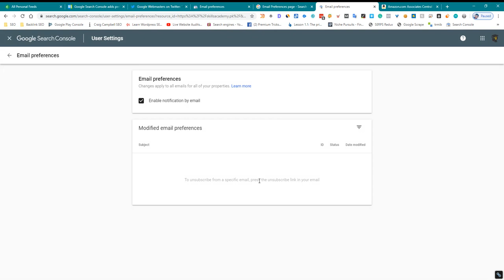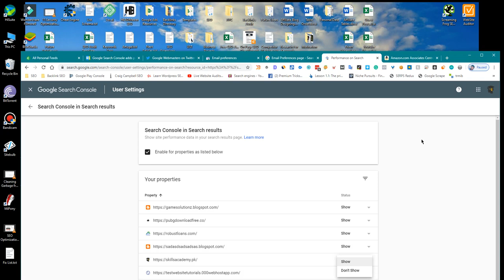Search Console New Features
Google Search Console is a free tool offered by Google that allows website owners to monitor and maintain their website's presence in Google search results. It provides a range of features that can help website owners improve their website's search engine optimization (SEO) and fix any issues that may be affecting its performance.

Some new features that have been added to Google Search Console in recent years include:

URL inspection tool: This tool allows website owners to check the index status of their website's pages and troubleshoot any indexing issues.

AMP status report: This report allows website owners to track the performance of their Accelerated Mobile Pages (AMP) and fix any issues that may be affecting their performance.

Mobile usability report: This report helps website owners identify and fix any mobile usability issues on their website, such as text that is too small or links that are too close together.

Security and manual actions report: This report allows website owners to monitor their website's security status and see if any manual actions have been taken by Google in response to any violations of its guidelines.

Performance report: This report provides website owners with data on their website's organic traffic, impressions, and clicks, as well as insights into which queries are driving traffic to their website.

By using these and other features in Google Search Console, website owners can improve their website's SEO, fix any issues that may be affecting its performance, and track its progress in search results.

💥💥Vieo Chapters💥💥
00:00 Universal SEO Tool
00:48 Building Dofollow Comment Backlink
03:50 Building Dofollow Forum Backlinks
14:32 Ending

This video includes: